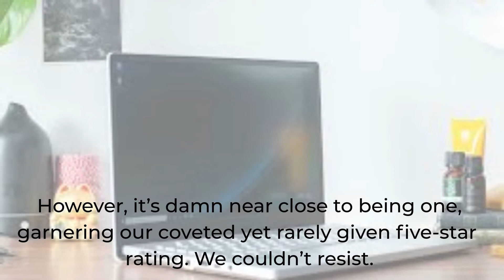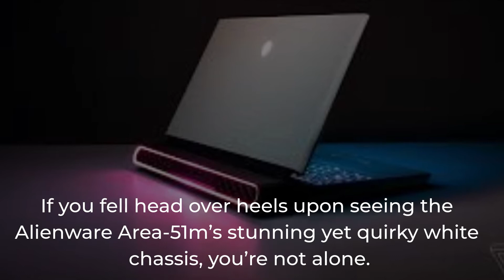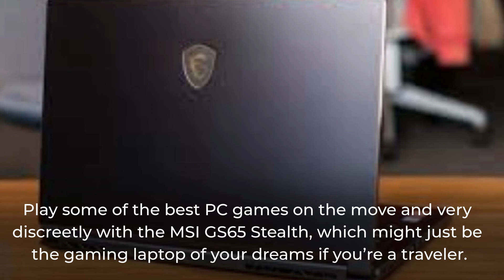TOP 4 BEST GAMING TOUCH LAPTOP IN 2020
Products:-
1. Asus Zephyrus G14 (check price)
2. Alienware Area-51m (check price)
3. Asus ROG Zephyrus S GX701 (check price)
4. MSI GS65 Stealth (check price)

Thanks to their unique functionalities, the best touchscreen laptops have forever changed the way we think about (and use) laptops. With their 2-in-1 and touchscreen capabilities, these portables have given users the ability to switch from laptop to tablet without actually paying for another device, and they’re quite the game-changer. Shopping for the best gaming laptop of 2020 can be tricky, because there are so many excellent models on the market now. Let the experts here at T3 guide you carefully through the maze, to the right pick: whatever your budget or your needs, there's a best gaming laptop out there for you.